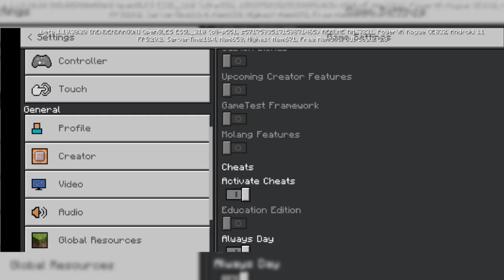MINECRAFT SURVIVAL GAME PLAY PART 6||Let's make a bridge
this is the sixth  part of MINECRAFT   game play,so enjoy guys